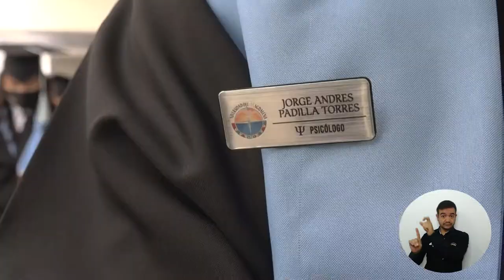La historia de Jorge Padilla Torres: de vigilante a psicólogo de UNIMAGDALENA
La propuesta de valor de la Universidad del Magdalena de transformar vidas mediante la educación de alta calidad se materializó en la historia de vida de Jorge Padilla Torres, quien después de desempeñarse como vigilante, alcanzó su título como psicólogo. Hizo parte del grupo de 112 nuevos profesionales graduados en la más reciente ceremonia de la Alma Mater. ¡Esta es su historia!